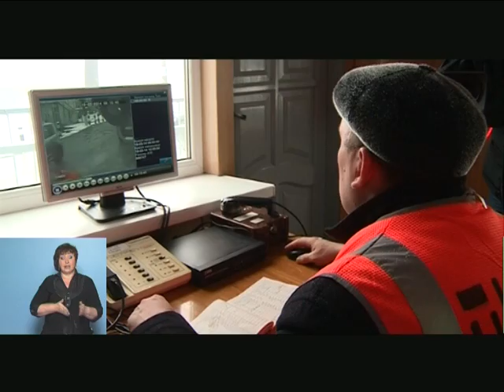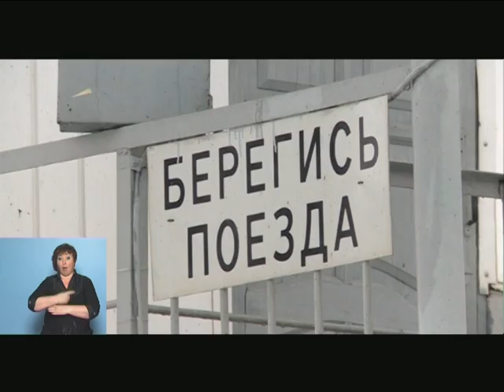20 03 2014 НОВОСТИ УТРО